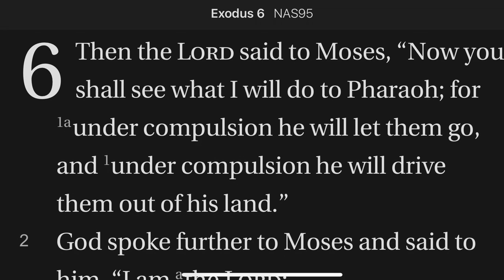Exodus 6:1 Under a Strong Hand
God's response to Moses, who has been whining and moaning about God's deliverance operation, is, hold on tight. Now I am on the verge of proceeding.